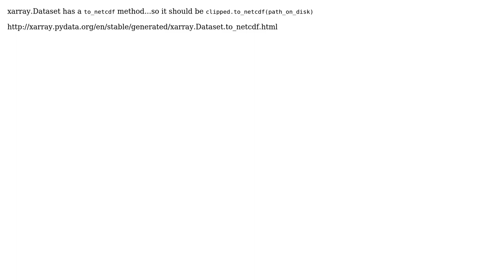GIS: How to save a clipped NetCDF data as a new NetCDF file in Python?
With thanks & praise to God, and with thanks to the many people who have made this project possible! | Content (except music & images) licensed under CC BY-SA | Music | Images & others | With thanks to user Vince user Muser user bcollins and the Stack Exchange Network Trademarks are property of their respective owners. You are responsible for your own actions.